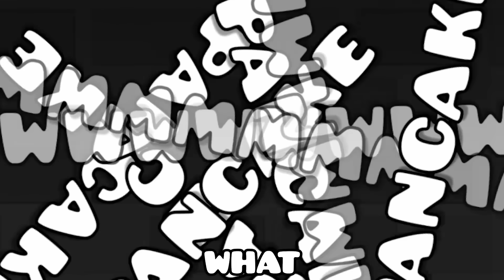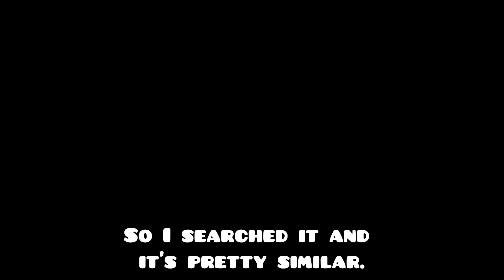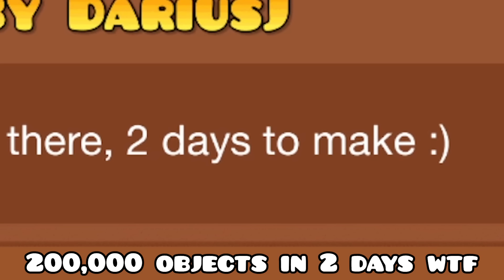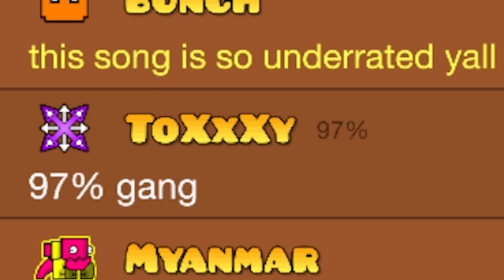200,000 Objects | Geometry dash 2.11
Thumbnail part 5:11

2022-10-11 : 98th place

~Levels~
"Demented" by Tabib
"Up Cooming" by DhrAw
"pancake" by vonic
"PANA VISION" by RobtobFreak
"followed" by Trynon
"Funky Lights" by eswhite
"THRONE" by dydals000708
"Castle Bleck" by Jopotv
"Rum n Bass" by Dambrearon
"Body Jam" by DariusJ
"Danger Sense" by NGTofficial
"deluding beats" by bunch
"glow is always" by RIHAYx
"ElectroX" by KuraiYonaka

~Video clips used for editing~